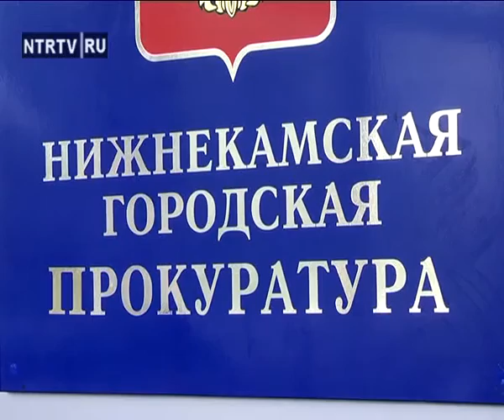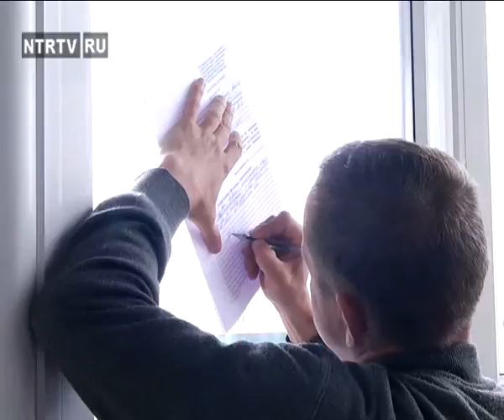Не платят зарплату